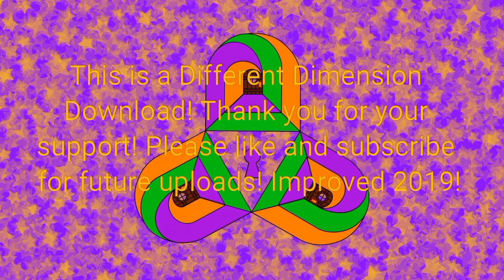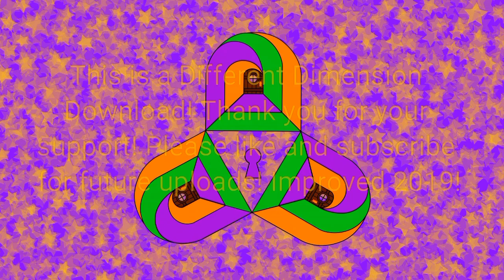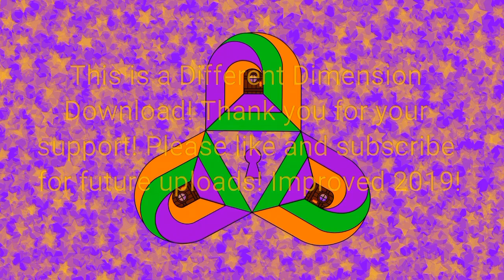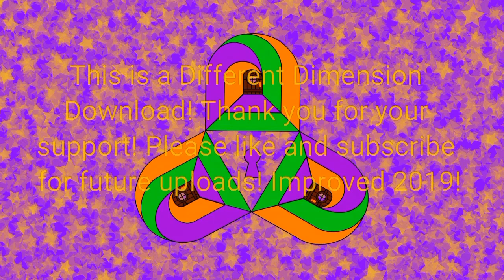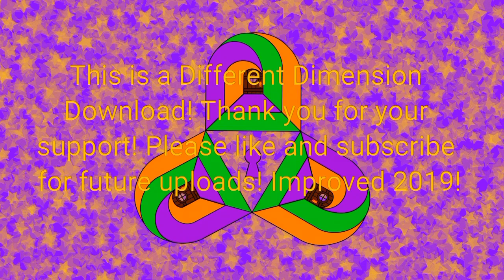* Improve AFFIRMATIONS Improvement, Now SUBLIMINALS*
This is a Different Dimension Download!
Prepare to enter a dimension where this is!
Improve! Improvement, now! Subliminal Affirmations

Request new audio subjects!

Headphones recommended but not necessary.

Affirmations to live every day of normal life improving.

Listen to as many times as possible in a row, for as many days as possible.

The more you listen to this audio, the more effective it will be in creating passive thoughts that match a reality of being in improvement!

Only listen to this audio if you want to live a life where your thoughts passively encourage having improvement..

For fastest and most powerful effects open in multiple tabs and listen to it multiple times at once or add to a playlist on repeat.

When a person concentrates on a "thing," they have the ideas and concepts of that "thing" dominant in the mind. After time they may forget those things and have to remember them. Eventually, after a need to not forget the mind will never forget. If they have those concepts stay as permanent and continually dominant, they will more likely Have this happen and embody them as personality traits.
My video will be here as a reminder of concepts.
I can easily forget things, but when they are always in the back ground, I always remember.
You may or may not have become an ascended master with these traits, but you have a better chance of concentrating that with constant reminders.

Passive thoughts.
Thoughts that happen without trying, like the how some people are just optimistic...
They automatically want to think of a positive version of things.
Every one is different and focuses the mind on different things.

I like the chat bot example: Chat bot is a program designed to talk to you like a human, so it has things that it says.
Very robotic and repetitive in its words at first.
It is adaptive and records all of your responses, so that it can have more normal human conversations.
every thing you say goes to the chat bots "subconscious" for storing and use later.
The more you say a certain thing to the bot the more it records.
Eventually it can know all of American history, because you told it every statement of that subject.
But, you told it a lot of other things also, so it picks from a huge list of its original and your responses.
It may not actually talk about American history. it may choose some thing else since each statement is just one chance out of every thought.
If you repeatedly told the bot about the same American History, it would have the same things recorded two times or more giving the bot a higher chance to select those statements.
Eventually, the bot will become inclined to talk about this subject with every one if it has the same thing in its data base many times.

I believe that all technology is just primitive versions of what the human can do.
So, we are like the chat bot in some ways but far more intricate.

Personally, I find it easier to have my goals come to fruition if I am constantly reminded of them

Like I said, I can try to explain it differently if you need me to, I hope that this helps you! (the explanations and the video)

Create a world where you are improved!